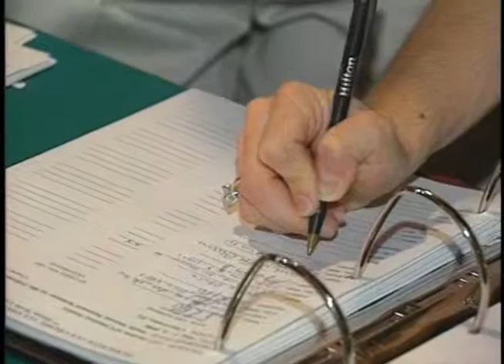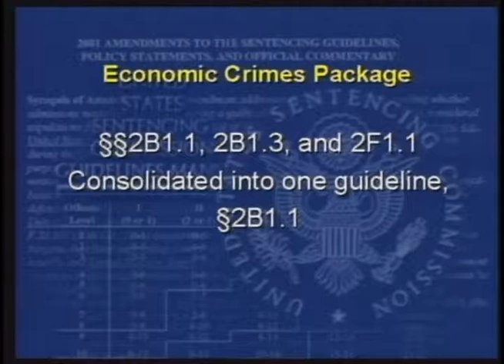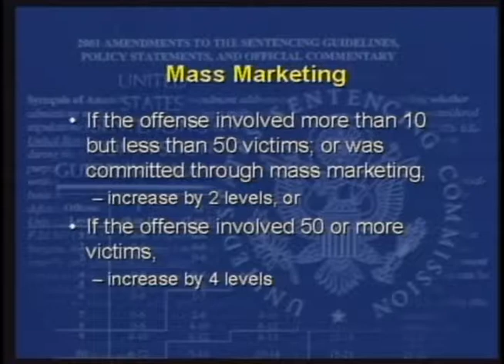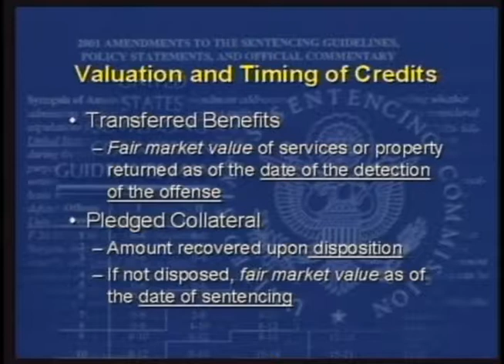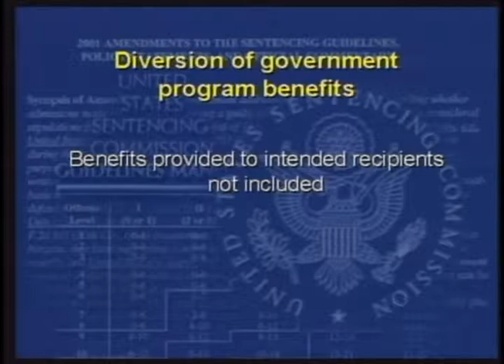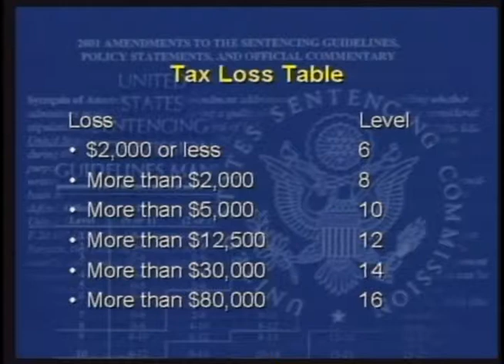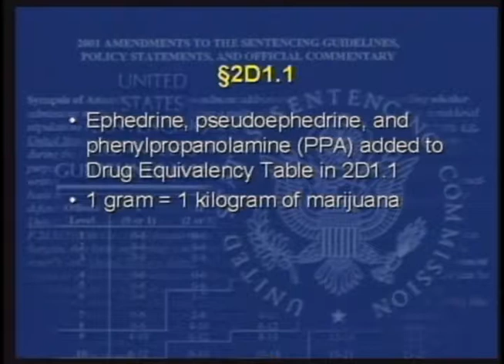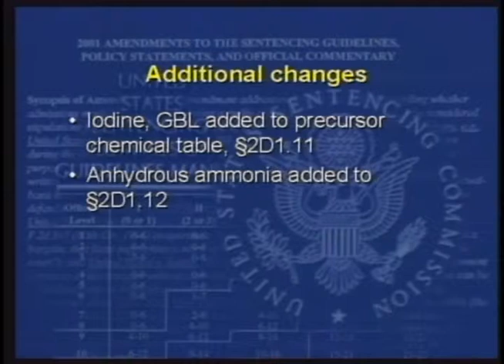Sentencing and Guidelines: 2001 Amendments (Part 1)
Federal Judicial Center. Sentencing and Guidelines: 2001 Amendments (Part 1). In this program, senior members of the U.S. Sentencing Commission's training staff discuss amendments to the sentencing guidelines effective November 1, 2001. Amendments relating to offenses involving money laundering, fraud and theft, drugs, immigration, ...